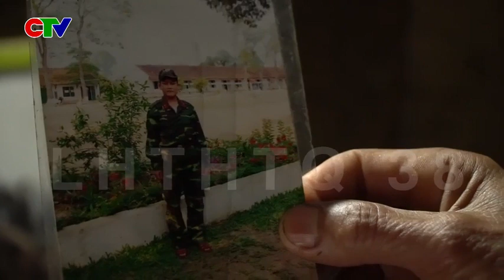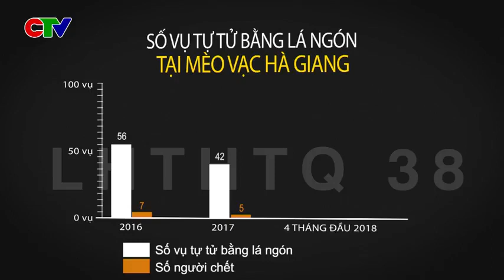Ám ảnh con ma lá ngón